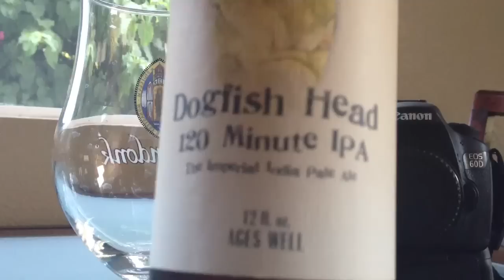I am a PHOTOGRAPHER | Dogfish Head 120 Minute IPA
Part II in the series of what I do for a living. I am a PHOTOGRAPHER .

Drinking Dogfish Head 120 Minute IPA 21% abv 120 IBU